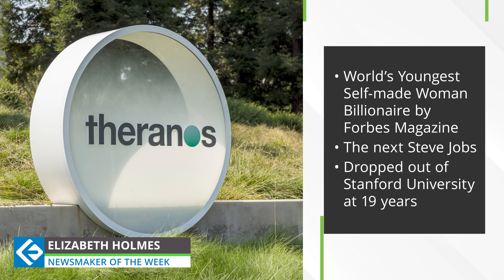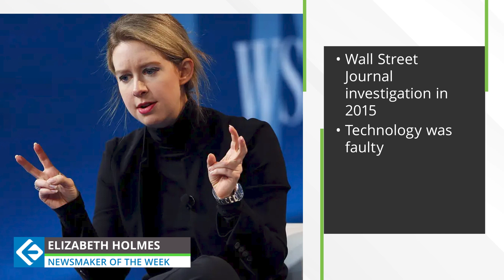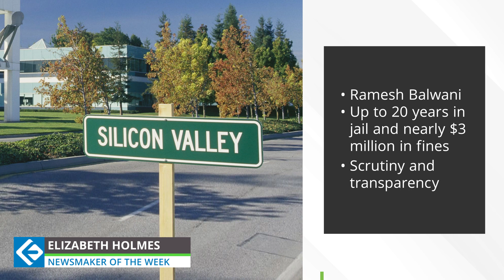Newsmaker of the Week | Elizabeth Holmes | Endeavor Careers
Elizabeth Holmes, the founder of failed biotech startup Theranos, is facing criminal trial in a federal court in California on the charges of defrauding investors and patients. Learn more about the rise and fall of the World’s Youngest Self-made Woman Billionaire by Forbes Magazine for the year 2015.